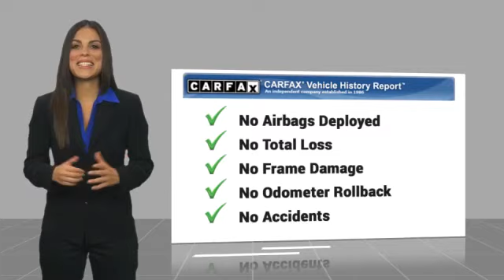2019 Jeep Wrangler Unlimited B40051A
2019 Jeep Wrangler Unlimited Unlimited Sahara

617 N. Main St.

Black Clearcoat 2019 Jeep Wrangler Unlimited Sahara 4WD 8-Speed Automatic 2.0L I4 DOHC&lt;br&gt;&lt;br&gt;Recent Arrival!